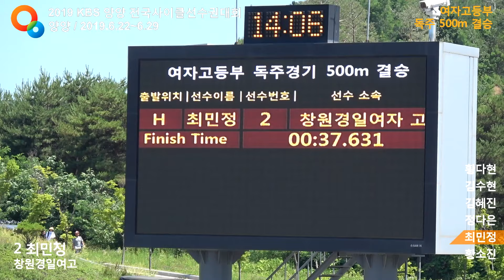2019.6 양양대회 여고 독주 500m 결승